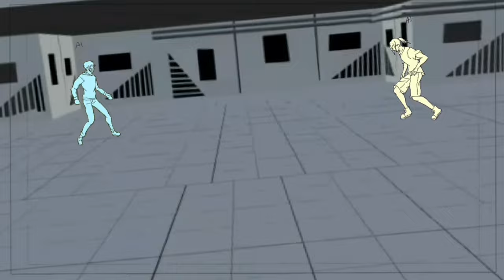battle - 2d animation with 3d bg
An action scene I did as a practice for integration of 2d hand drawn animation with 3d backgrounds.